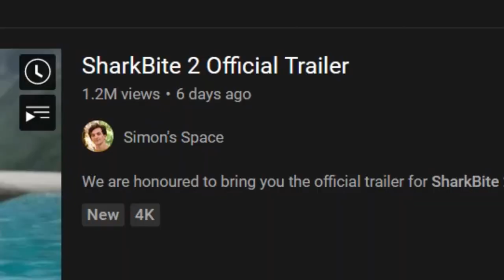SharkBite 2 - Trailer REACTION!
👍 Sharkbite 2 is coming soon?!
∘∘∘∘∘∘∘∘∘∘∘∘∘∘∘∘∘-Credits-∘∘∘∘∘∘∘∘∘∘∘∘∘∘∘∘∘∘

∘∘∘∘∘∘∘∘∘∘∘∘∘∘∘∘-Tags & Keywords-∘∘∘∘∘∘∘∘∘∘∘∘∘∘∘∘
Sharkbite, roblox, roblox sharks, sharkbite 2, megalodon, sharkbite two, boat building, release date, trailer, reaction, buildosaurus